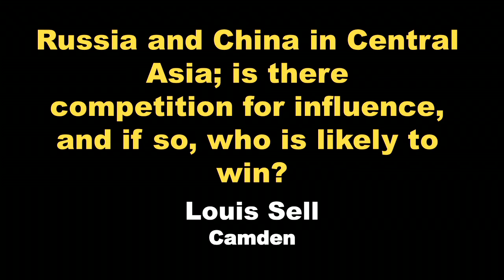2015 Camden Conference - Afternoon Panel Discussion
The 28th Annual Camden Conference, Russia Resurgent, was presented live from the Camden Opera House, and live-streamed to the Strand Theatre in Rockland, and the University of Maine Hutchinson Center in Belfast, February 20 – 22. 2015.